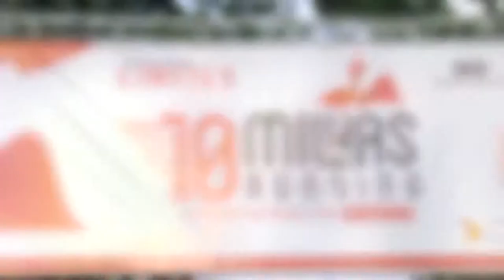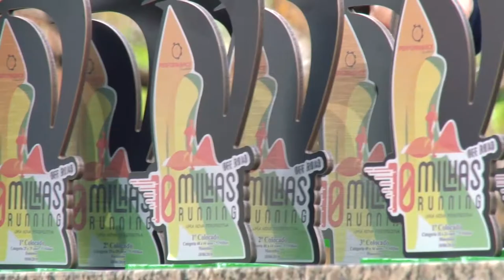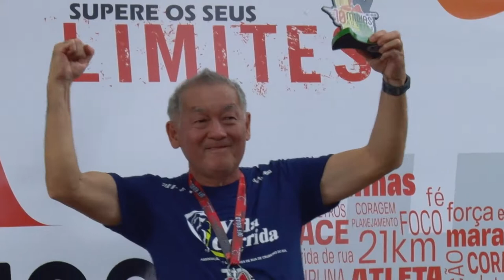10 Milhas Running Off Road - Etapa Vale Azul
Prova pedestre realizada nas estradas rurais próximas a região do Vale Azul entre Maringá e Sarandi.